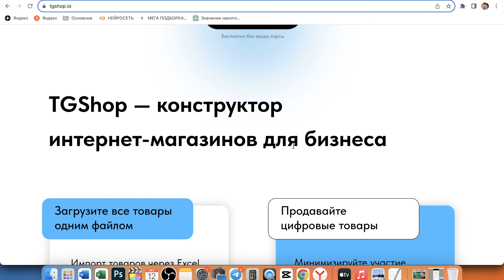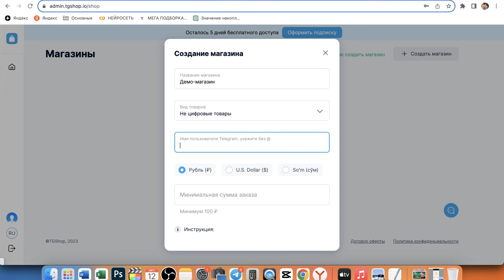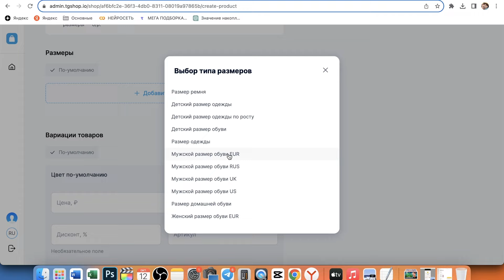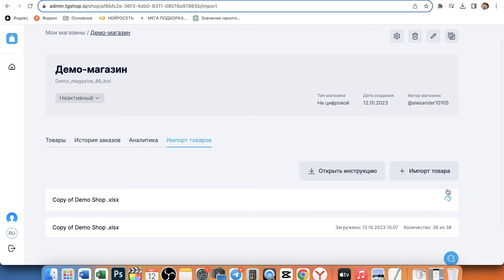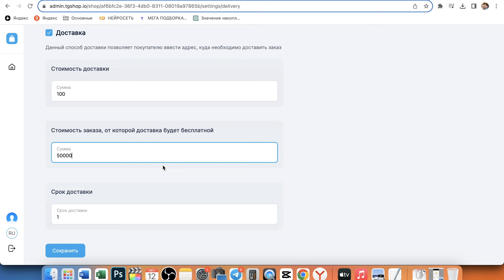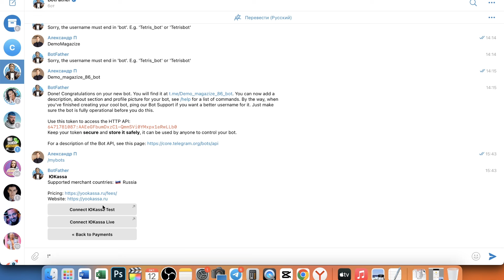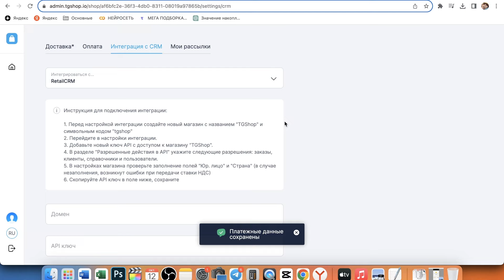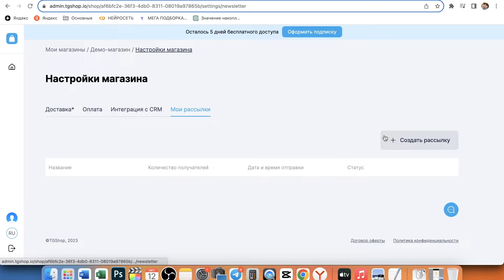Магазин в Телеграме за 15 МИНУТ - TGshop